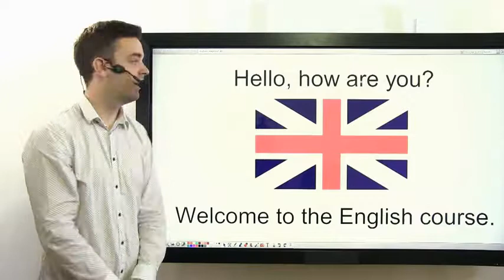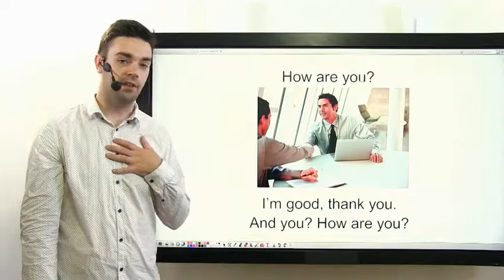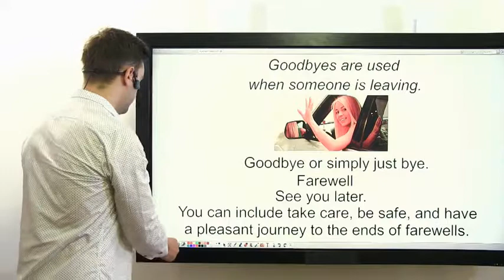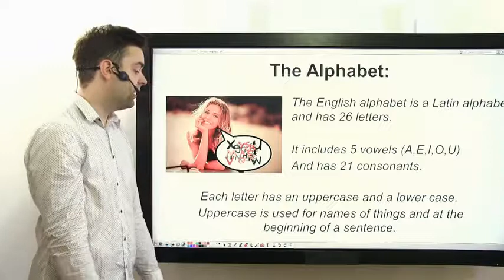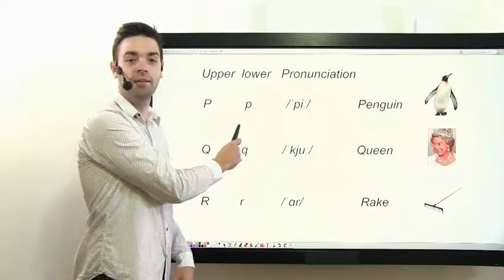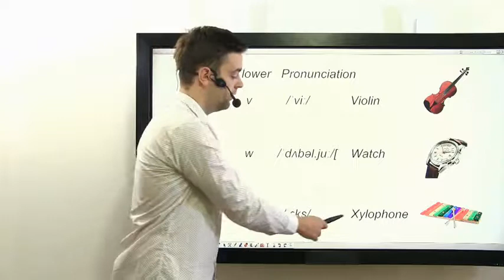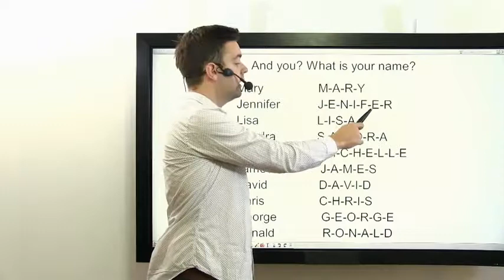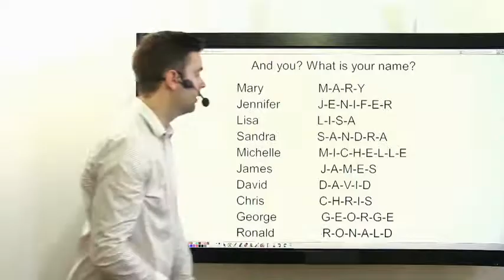Learn English - Greetings. Introductions and Alphabet. Spelling Skills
Complete English Course - English Speaking - English Grammar
Learn English from Beginner. Course for Understanding and Speak English with Visual Support - Includes English Grammar